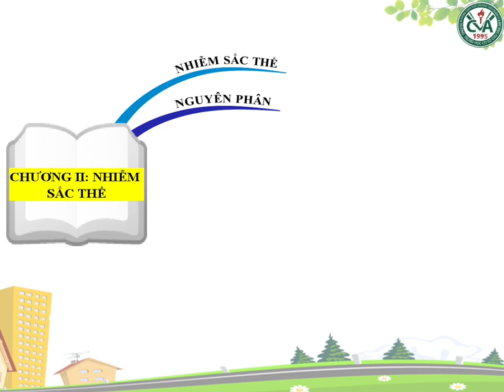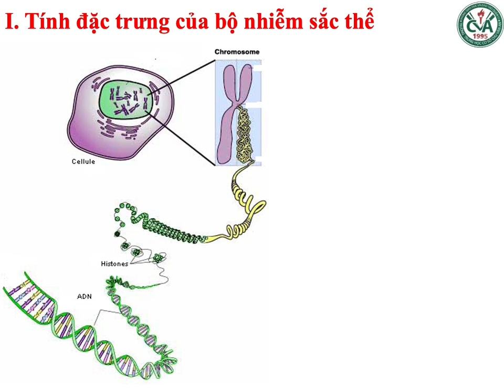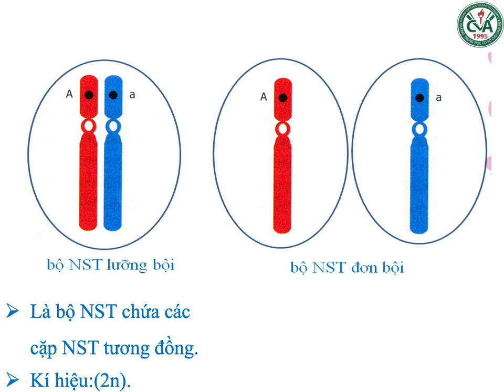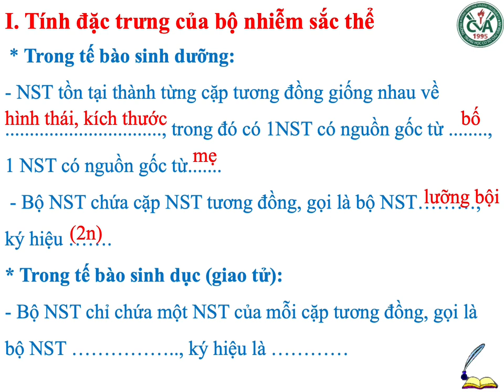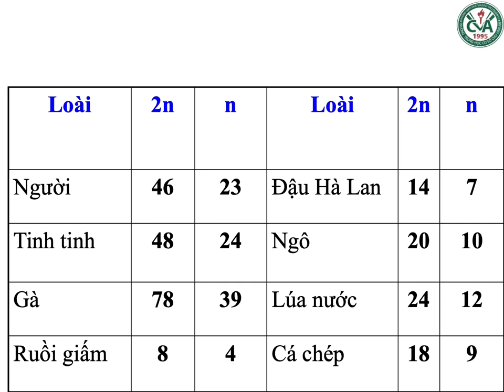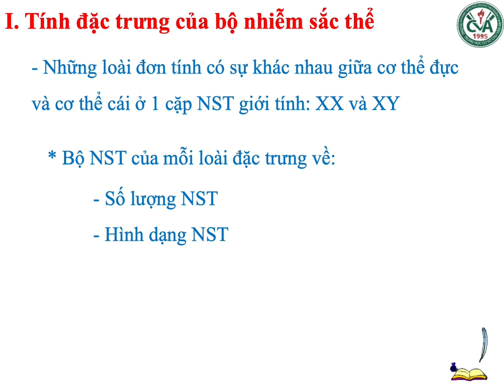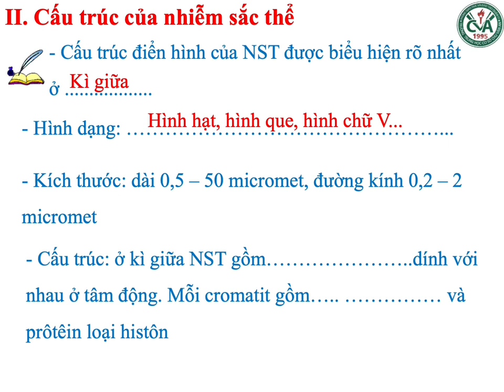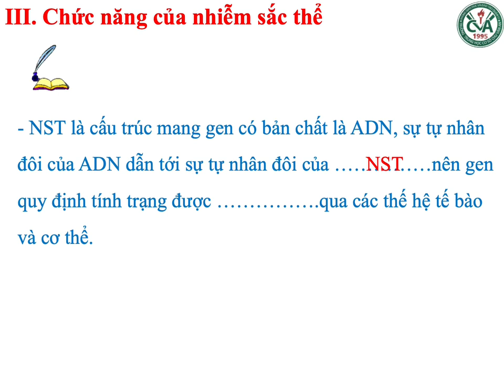SINH HỌC 9 (Tuần 3 / HK1) - Bài 8 - NHIỄM SẮC THỂ